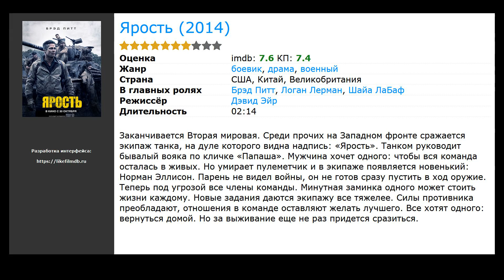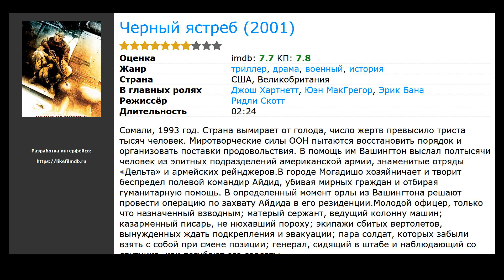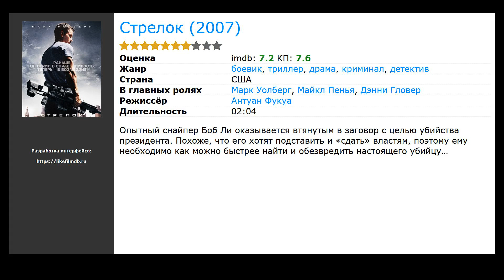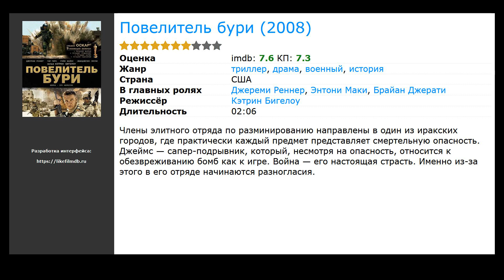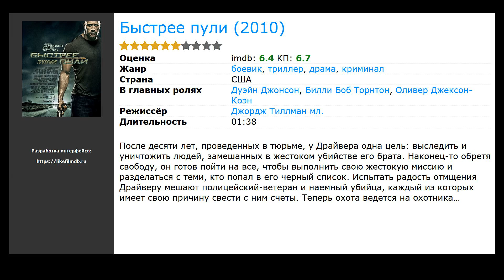10 лучших фильмов, похожих на Снайпер (2014)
Список фильмов, которые по мнению зрителей похожи на Снайпер (2014):

00:00 Вступление
00:10 Уцелевший (2013) / жанр: военный, боевик, драма / в главных ролях: Марк Уолберг, Тейлор Китч, Эмиль Хирш
00:26 Ярость (2014) / жанр: боевик, драма, военный / в главных ролях: Брэд Питт, Логан Лерман, Шайа ЛаБаф
00:56 Враг у ворот (2000) / жанр: триллер, драма, мелодрама / в главных ролях: Джуд Лоу, Рэйчел Вайс, Джозеф Файнс
01:36 Черный ястреб (2001) / жанр: триллер, драма, военный / в главных ролях: Джош Хартнетт, Юэн МакГрегор, Эрик Бана
01:59 Снайпер (1992) / жанр: боевик, триллер, драма / в главных ролях: Том Беренджер, Билли Зейн, Дж.Т. Уолш
02:18 Стрелок (2007) / жанр: боевик, триллер, драма / в главных ролях: Марк Уолберг, Майкл Пенья, Дэнни Гловер
02:35 13 часов: Тайные солдаты Бенгази (2016) / жанр: боевик, триллер, драма / в главных ролях: Джон Красински, Джеймс Бэдж Дэйл, Пабло Шрайбер
03:10 Повелитель бури (2008) / жанр: триллер, драма, военный / в главных ролях: Джереми Реннер, Энтони Маки, Брайан Джерати
03:39 Безумцы (2010) / жанр: ужасы, триллер, детектив / в главных ролях: Тимоти Олифант, Рада Митчелл, Джо Андерсон
04:03 Быстрее пули (2010) / жанр: боевик, триллер, драма / в главных ролях: Дуэйн Джонсон, Билли Боб Торнтон, Оливер Джексон-Коэн